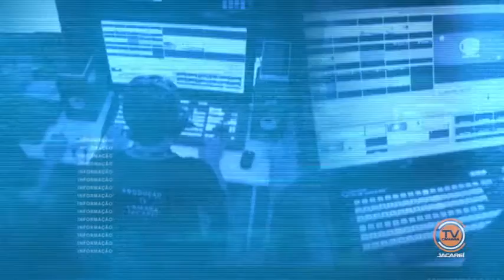Sessão Solene - Título Fued Chaquib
Sessão Solene concede título de cidadão benemérito a Fued Chaquib